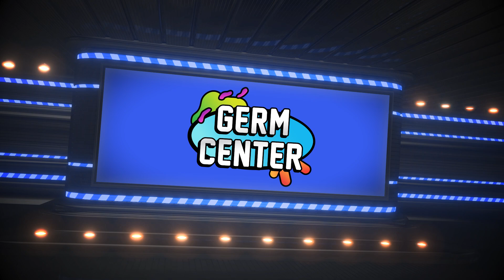Germ Center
Hand hygiene is definitely an MVP when it comes to preventing the spread of pathogens. Be sure to catch this episode of Germ Center to view the latest healthcare wins, losses, and highlights.